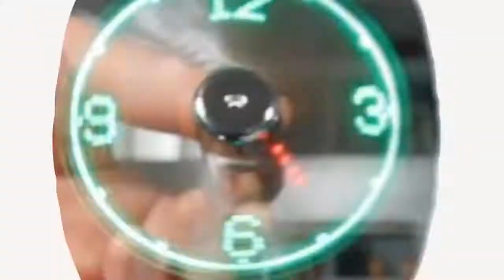Segolike Solar Powered Floating Water Fountain Pump For Pool Pond Garden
The pump Is driven directly by sunlight, so it will work continuously only when the sunlight Is enough. As the power of the solar panel Is dependant on sufficient sunlight, the pump is also affected by weather, seasons, location, etc.
FEATURES:
- Starts automatically in 3 seconds when exposed to sunlight.
- Purify the air and increase the humidity.
- Starts up fast, efficiently and has strong stability.
- Built-in DC brushless motor with longer service life and lower consumption.
- Suitable for bird bath, fish tank, small pond, garden decoration, water circulation for oxygen, etc.

SPECIFICATIONS:
- Solar Panel Power: 7 V 1.4W.
- Power Of Pump: DC 4.5 - 10V.
- Pump Power Consumption: 7V 160mA.
- Diameter Of Solar Panel: Approx. 16 cm/ 6.30 inch.
- Diameter Of Pump: Approx. 6 cm/ 2.36 inch.
- Spray Height: Approx. 16 cm/ 6.30 inch.
- Maximum Flow: 40 Gallons/Hour.
- Material: Abs Plastic.
- Color: Black.
- Size: Approx. 16 X 16 X 3 cm/ 6.30 X 6.30 X 1.18 inch.

PACKAGE INCLUDES:
- 1 Piece Solar Power Fountain Pool Water Pump
- 4 Pieces Nozzles
- 1 Piece Spray Head
- 1 Piece User Manual